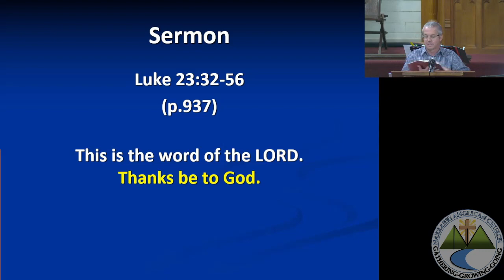Luke 23:32-56 - The Goodness of Today